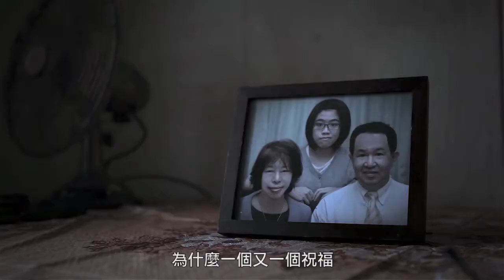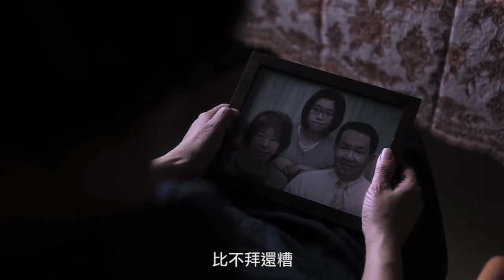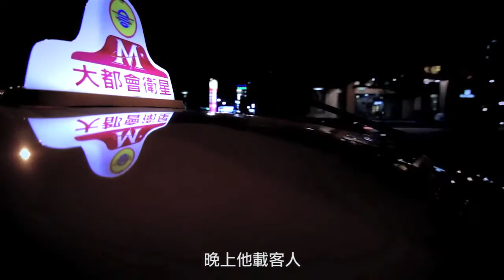陌生人 (粵語 - 繁體中文字幕)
(This is 'The Stranger' in Cantonese with Traditional Chinese Subtitles)